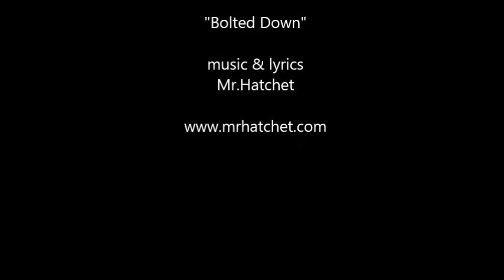Bolted Down live at home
I just finished rebuilding an old Egmond parlor guitar. It's a lovely instrument now. And I got me a Ditto loop pedal.

This is a song I wrote about my father who passed away October 8th 2012.